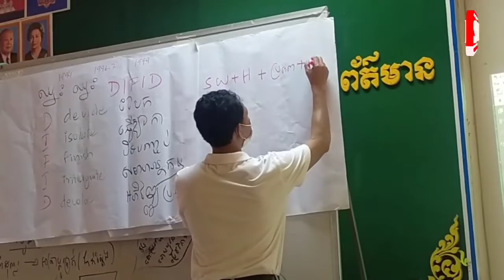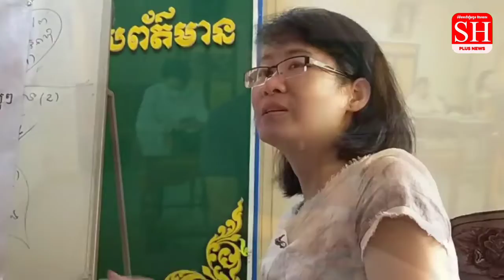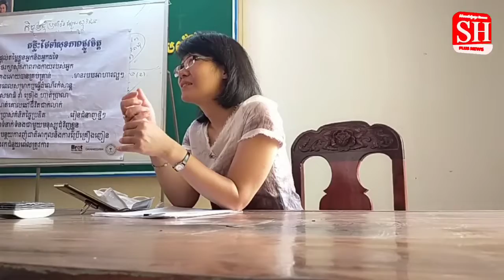Media4Peace training@SiemReap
copyright from SH news while they took news from ACT training in Mar22